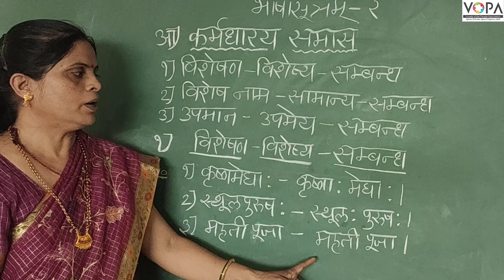9th | संस्कृत | भाषासूत्रम् 2 | V1 | V-School